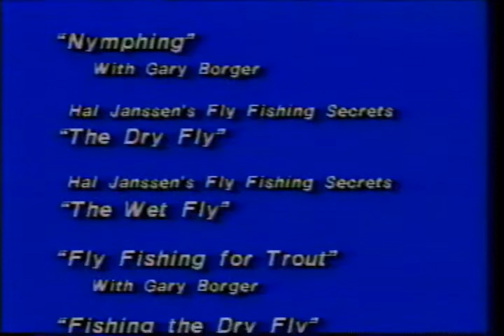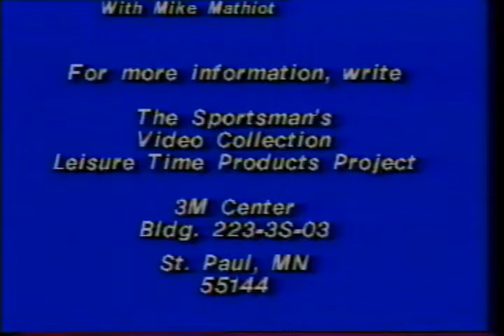Opening/Closing to Muskie Fishing Magic (1984)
Opening:

Closing (2:33):